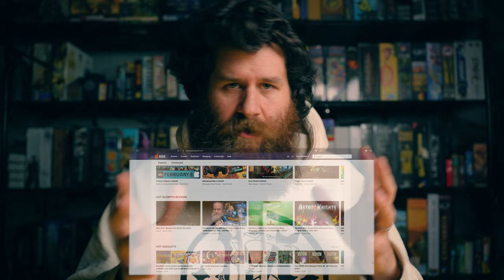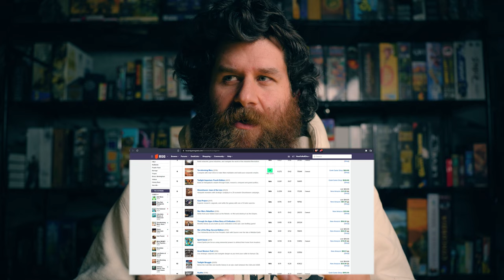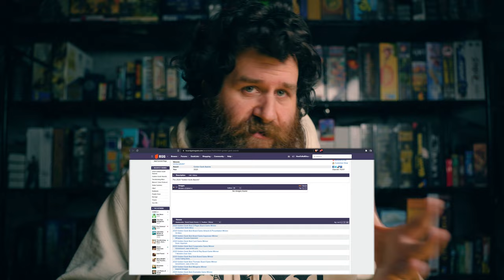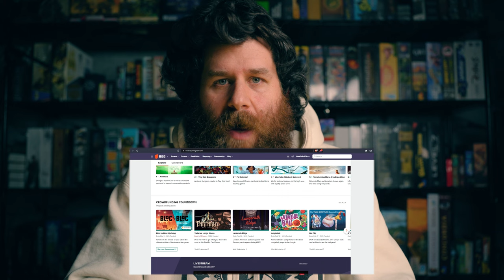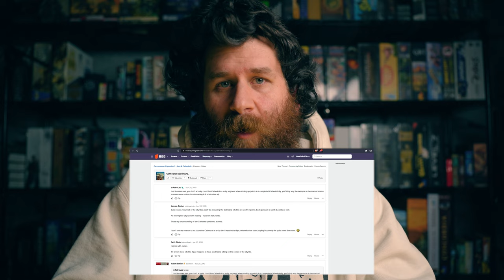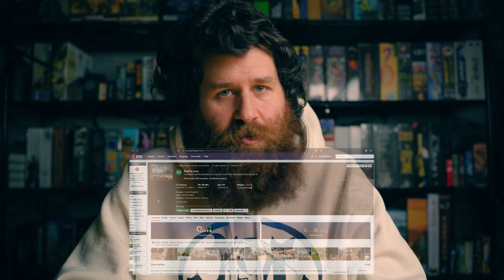A BOARD GAMERS BEST FRIEND | BoardGameGeek - Daily Dive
Here's a quick combo video that serves as an introduction to my new crazy idea, daily content in the form of Daily Dives into gaming news, tips, and tricks, as well as the very first Daily Dive, focusing on what a wonderful and powerful tool BoardGameGeek.com can be for board gamers of all levels.